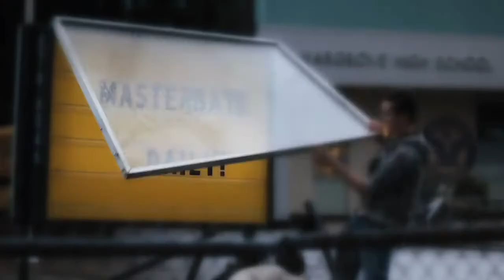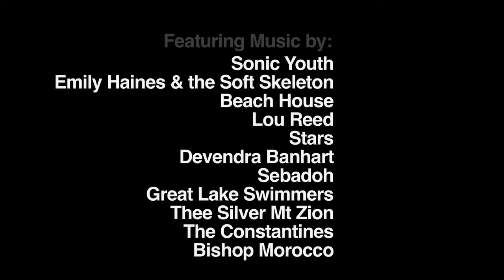Daydream Nation - Official Trailer [HD]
Release Date: 6 May 2011
Genre: Drama | Romance
Cast: Kat Dennings, Reece Thompson, Josh Lucas
Directors: Michael Goldbach
Writer: Michael Goldbach
MPAA: R
Studio: E1 Entertainment

Plot:
Tells the story of a city girl who moves to a small town and becomes entangled in a love triangle between her high school teacher and a stoner classmate.